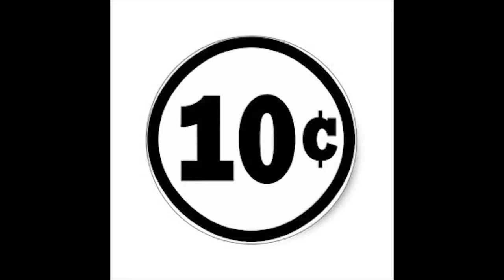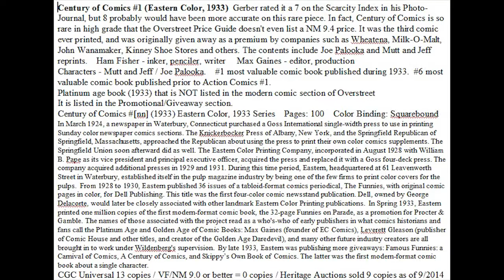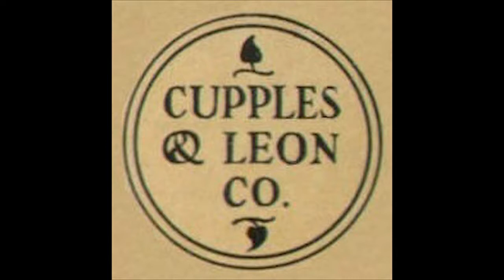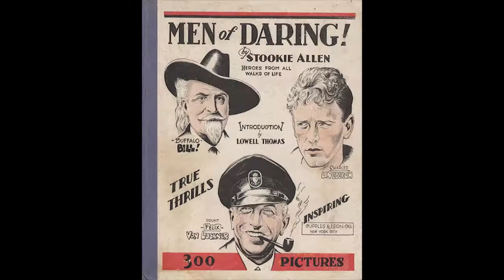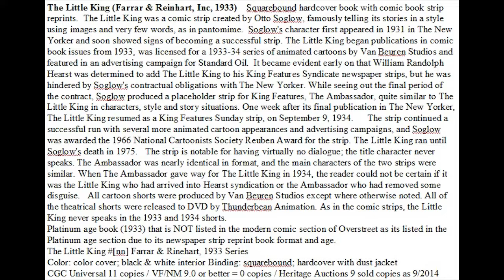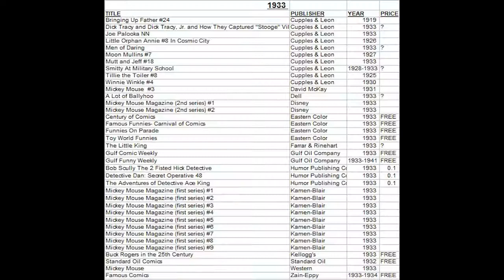Comic Book History Comics Part 2 1933 presented by Terry Hoknes Comics platinum age golden age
Complete history of every American USA Comic book produced during the 1930s in an in depth series of 62 videos covering 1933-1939 including the birth of the modern comic book format as well as the birth of all superhero comics and DC and Timely Comics.